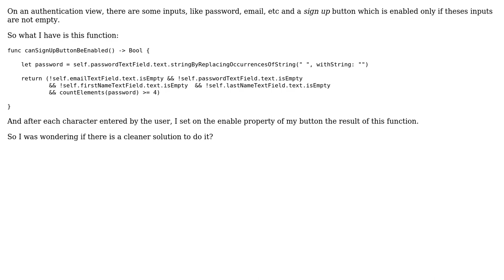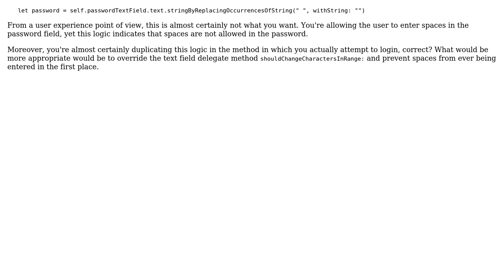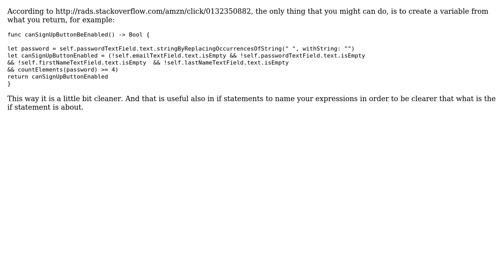Code Review: Validating conditions for enabling sign-up button (3 Solutions!!)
Code Review: Validating conditions for enabling sign-up button